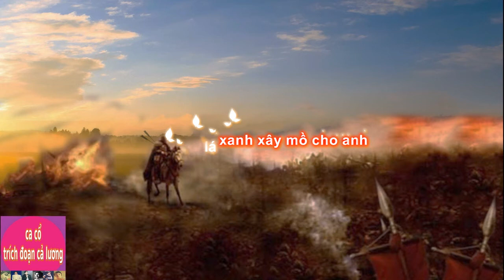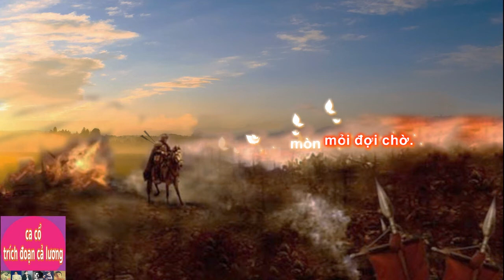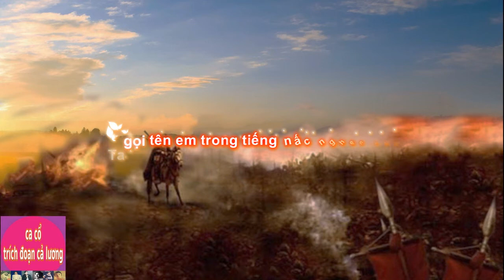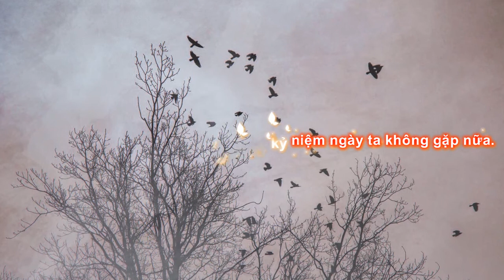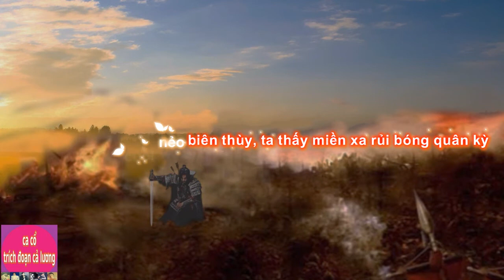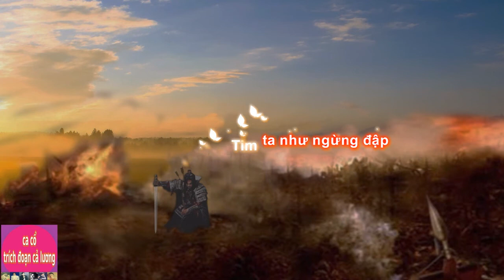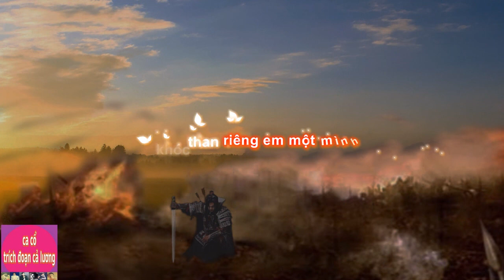Võ Đông Sơ: Ca cổ có lời karaoke đẹp #12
Bài tân cổ xưa Võ Đông Sơ được trình bài qua tiếng hát nghệ sĩ Minh Cảnh